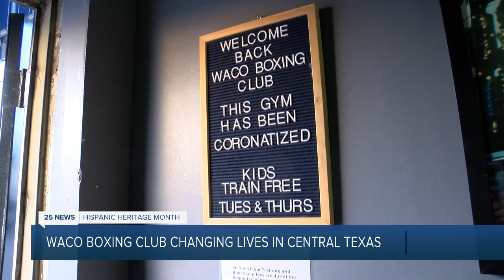Longest running boxing gym in the state of Texas has Hispanic roots